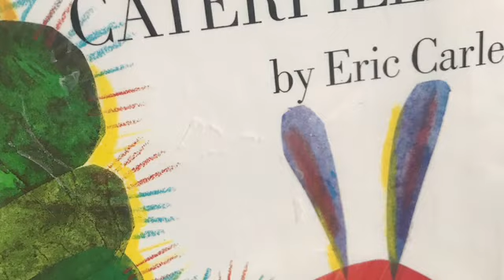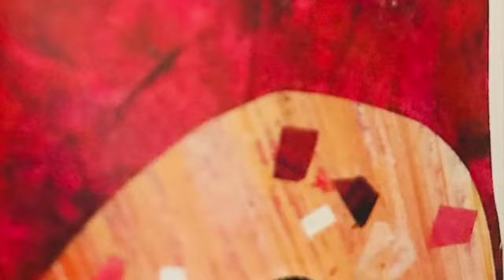The Very Hungry Caterpillar (Book Read Aloud)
One sunny Sunday, the caterpillar was hatched out of a tiny egg. He was very hungry. On Monday, he ate through one apple; on Tuesday, he ate through three plums--and still he was hungry. Strikingly bold, colorful pictures and a simple text in large, clear type tell the story of a hungry little caterpillar's progress through an amazing variety and quantity of foods. Full at last, he made a cocoon around himself and went to sleep, to wake up a few weeks later wonderfully transformed into a butterfly!